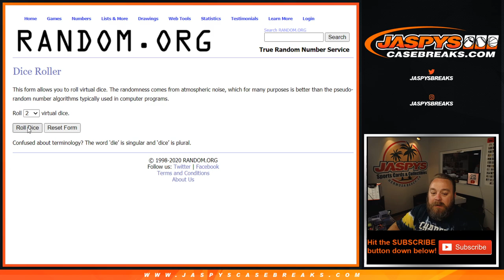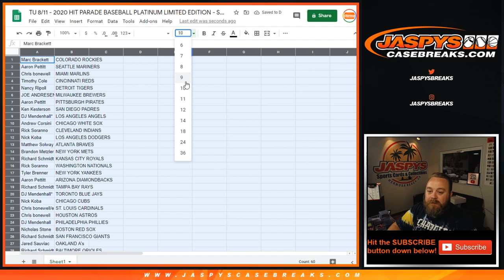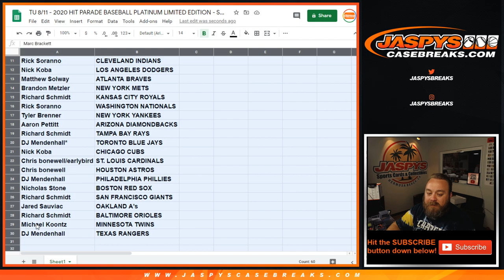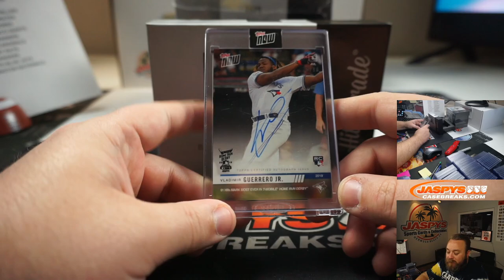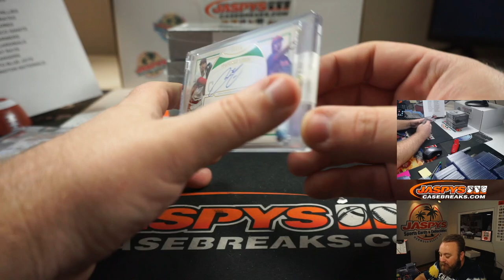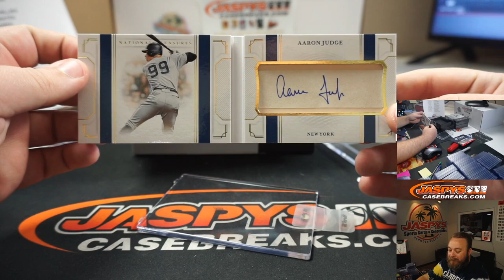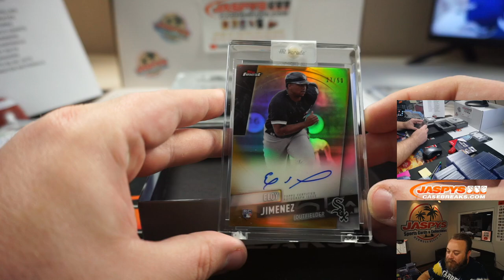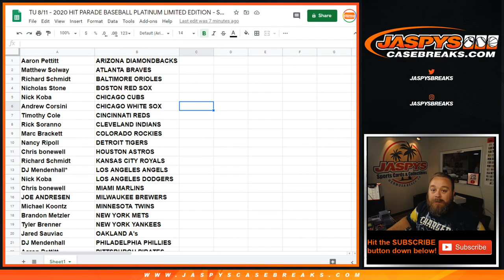TU 8/11 - 2020 HIT PARADE BASEBALL PLATINUM LIMITED EDITION - SERIES 15 - 5-BOX 1/2 CASE BREAK #2 RT